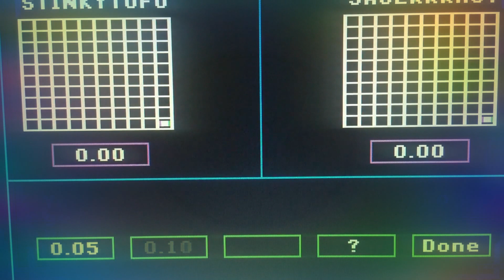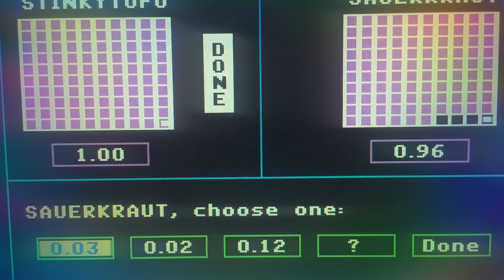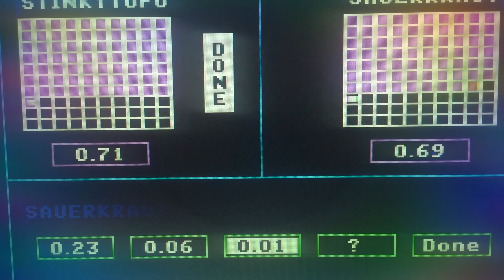Episode 2283 Decimal Duel Meter Game (Showcase Showdown) featuring teams Peanut Butter versus Jelly